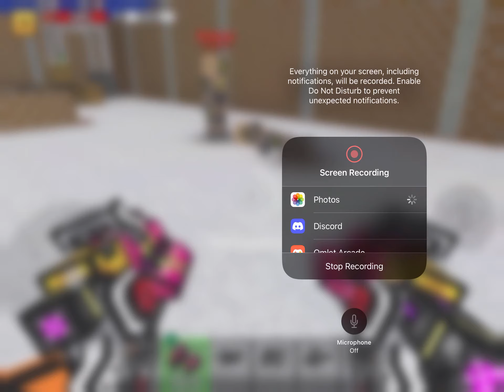Pixel gun is broken again